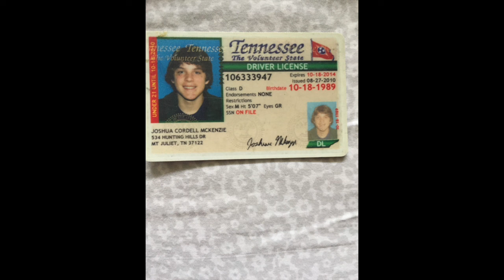Beaver Lake-Jump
This video is about Beaver Lake Jump